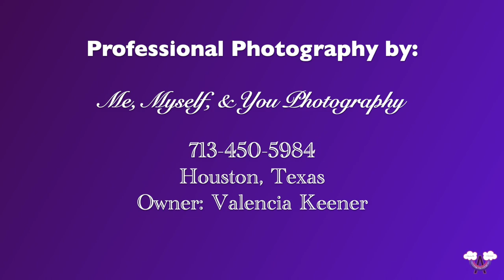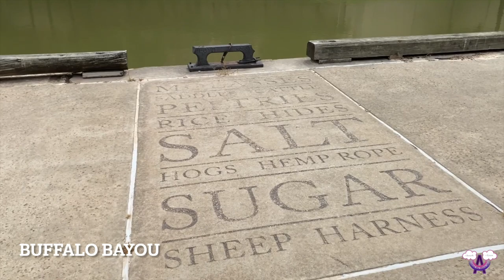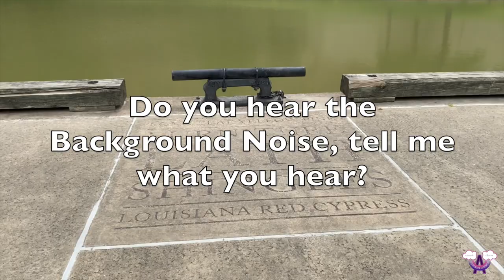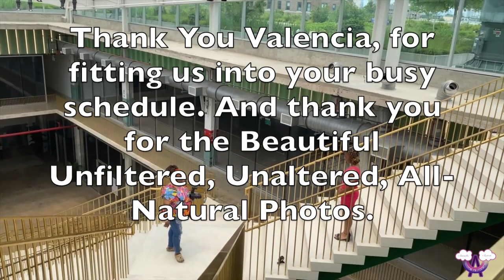A Day in My Teenage Life, I'm turning 13, Shopping at Forever 21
It's Official. We have a Teenager! Thanks to Valencia from Me, Myself & You Photography for this wonderful shoot in Houston, Texas.  All photos are owned by The A's Have-It with a Copyright Release Agreement from the photographer.

Clothing from @Forever21

Photographer:
ME, MYSELF & YOU PHOTOGRAPHY
Valencia Keener